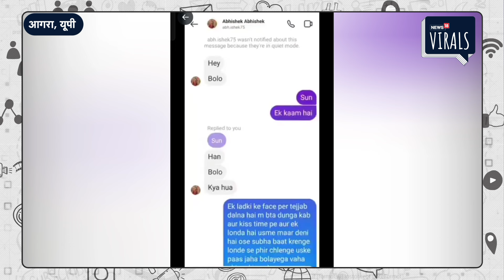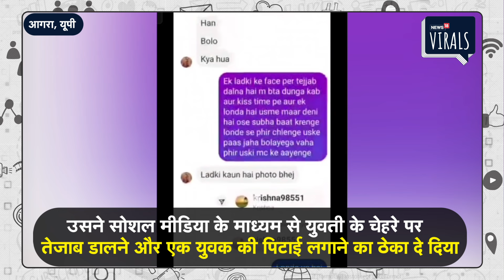सनकी आशिक ने Instagram पर दिया युवती के चेहरे पर तेजाब डालने का ठेका फिर लेडी सिंघम किया ये काम | UP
Viral | आगरा में एक तरफा प्यार में एक युवक इस तरह पागल हो गया कि उसने युवती के चेहरे पर तेज़ाब डालने की तरकीब बना लिया। उसने सोशल मीडिया के माध्यम से युवती के चेहरे पर  तेजाब डालने और एक युवक की पिटाई लगाने का ठेका दे दिया। तेजाब डालने के बदले में आशिक ने पैसे देने की बात कही, जिसके बाद डील फाइनल हुई। यह पूरी डील सोशल मीडिया पर की गई। लेकिन जैसे ही आगरा पुलिस को इस पूरे मामले की जानकारी हुई तो पुलिस ने तत्काल संज्ञान लेते हुए सर्विलांस, एसओजी और थाना पुलिस को दौड़ा दिया, और सिर्फ दो घंटे के अंदर ही दो युवकों को हिरासत में ले लिया, जिसमे एक तेजाब डालने का ठेका देने वाला तो दूसरा ठेका लेने वाला है। अब पुलिस मुकदमा दर्ज करके दोनों युवकों के खिलाफ कानूनी कार्रवाई करने जा रही है।

In Agra, a young man became so crazy in one-sided love that he devised a plan to throw acid on the girl's face. He gave a contract through social media to throw acid on the girl's face and beat up a young man. In exchange for throwing acid, the lover said that he would pay money, after which the deal was finalized. This entire deal was done on social media. But as soon as Agra police came to know about this whole matter, police took immediate cognizance and sent surveillance, SOG and police station, and within just two hours, two youths were taken into custody, in which one is the one who gave the contract to throw acid and the other is the one who took the contract. Now the police is going to register a case and take legal action against both the youths.